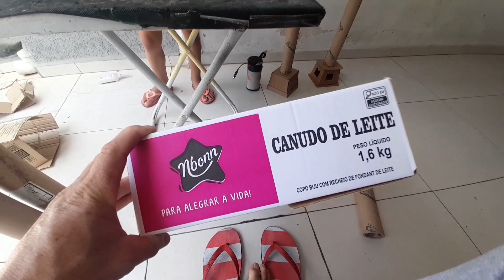COMO FAZER QUEBRA NOZES DE NATAL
como fazer quebra-nozes de Natal... Neste vídeo vou mostrar como fiz o quebra-nozes de Natal para minha esposa, usei papelão ,caixas de papelão, Eva e cola acompanha esse vídeo e veja como ficou esse trabalho, o melhor essa gambiarra... deixa seu like ,se inscreve no canal, ativa o Sininho das notificações E compartilhe este vídeo para que outras pessoas possam ser alcançadas valeu tchau